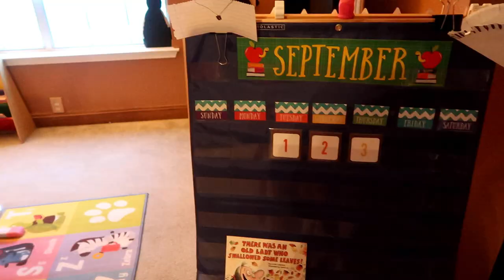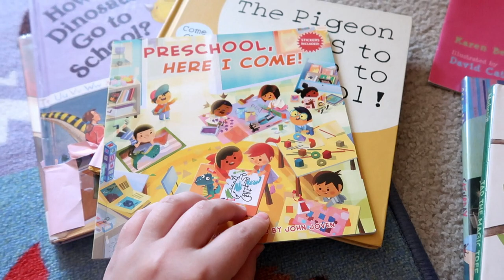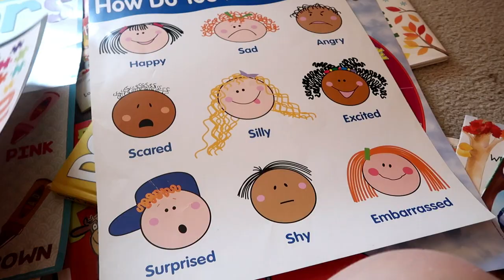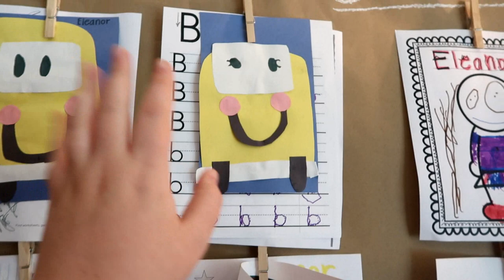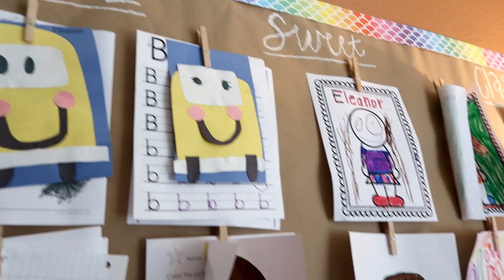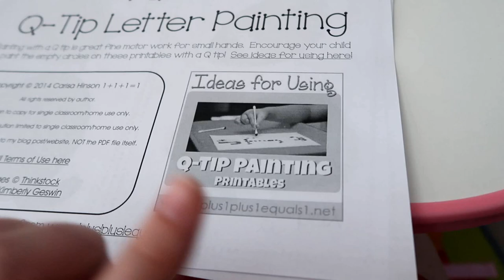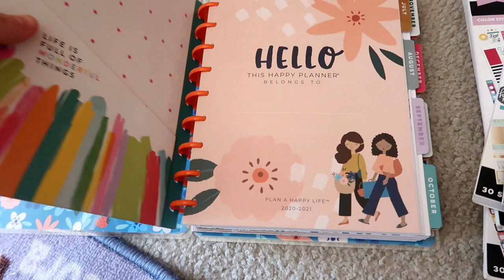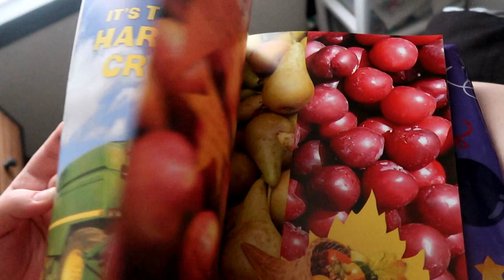DAY IN THE LIFE DURING VIRTUAL/ HOMESCHOOL LEARNING + LOTS OF LEARNING ACTIVITIES AND TOOLS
Items mentioned:
Awesome Autumn Book
Fall Felt Tree
Similar Desks
Dry Erase Pockets